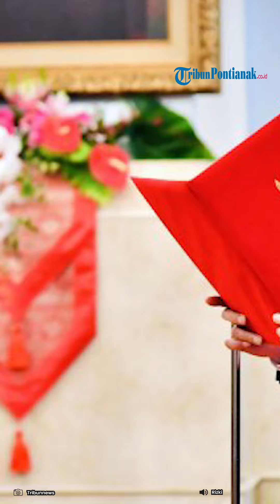🔴 Ekspresi Wajah Surya Paloh Berbinar-binar Usai Bertemu Presiden Jokowi di Istana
Ketua Umum Partai Nasdem Surya Paloh bertemu Presiden Jokowi  di Istana Negara, Senin (17/7/2023)  malam lalu.

Pertemuan itu digelar sehari setelah apel siaga yang diadakan NasDem di Gelora Bung Karno Jakarta lalu disusul reshuffle menteri dari Nasdem. (Baca: Pengamat Sebut Jokowi dan Surya Paloh Berteman Tapi Saling Berkompetisi)

Pengamat Politik Burhanudin Muhtadi mengatakan ada maksud tertentu di balik itu.

Dia mengatakan terlalu spekulatif sekali membicarakan hal itu karena setelahnya ada pertemuan antara Jokowi dan Surya Paloh yang bisa dibilang pertemuan itu sangatlah mahal.

Padahal sebelumnya, seperti diketahui hubungan Jokowi dan Surya Paloh sempat panas dingin pasca NasDem mengumumkan Anies Baswedan sebagai Capres dari NasDem.

Tapi setelah pertemuan keduanya, pertemuan itu kalau kita baca dari wajah Bang Surya setelah bertemu media, wajah bang surya berbinar-binar sekali.

Menurut saya apa yang disampaikan Bang Surya di media  menunjukkan suasana hati pasca pertemuan," kata Burhanuddin.

Menurut dia membaca peta politik jangan semata-mata yang tersurat tapi tersirat.

Burhanuddin menambahkan meski tidak mengganti dua menteri lainnya dari kader NasDem, Presiden Jokowi tetap memperlihatkan sikapnya terhadap partai itu yang mendeklarasikan Anies Baswedan sebagai Capres di luar radar istana.

Berkaca dari pengalaman di pemerintahan sebelumnya dan perombakan menteri di masa pemerintahan Jokowi, jika terjadi pergantian menteri dari unsur partai politik, presiden pasti meminta partai politik tersebut mengirim kader pengganti.

Sinyal Positif

Terpisah, Direktur Eksekutif Parameter Politik, Adi Prayitno menilai pertemuan antara Presiden Joko Widodo atau Jokowi dan Ketua Umum NasDem Surya Paloh menunjukkan sinyal yang cukup positif.

Ia menyebut hubungan dua tokoh politik ini sebagai 'pertemanan namun berkompetisi'.

Menurutnya, hal ini menunjukkan sisi positif bahwa meskipun berkompetisi, baik Jokowi maupun Surya Paloh menginginkan politik yang santun dan damai pada Pemilihan Umum (Pemilu) 2024.

Adi menegaskan bahwa pesan ini yang harus disampaikan kepada publik.

Perbedaan antara Jokowi dan Surya Paloh, kata dia, bisa menjadi contoh bagi tokoh politik lain bahwa berbeda bukan berarti harus memutus hubungan yang selama ini telah terjalin secara baik.

Presiden Jokowi dan Ketua Umum NasDem Surya Paloh bertemu di Istana, Senin (17/7/2023).

Pertemuan terjadi di tengah kabar hubungan keduanya tidak baik-baik saja, terlebih usai kursi Menkominfo tak lagi diberikan kepada NasDem.

Ketua Umum Partai NasDem Surya Paloh membeberkan isi pembicara dirinya dengan Presiden RI Joko Widodo (Jokowi) di Istana Negara.

Pertemuan itu kata Surya Paloh, memang sudah diniatkan Jokowi karena keduanya sudah lama tidak berjumpa.

Surya Paloh mengatakan, sejatinya pertemuan tersebut didasari karena undangan dari Jokowi terhadap dirinya.

Berkaitan dengan penetapan hari pertemuan, Surya Paloh menilai kalau sejatinya, kemarin adalah hari yang baik menurut Jokowi.

Sebab, Presiden Jokowi baru saja melantik atau me-reshuffle kabinet menterinya.